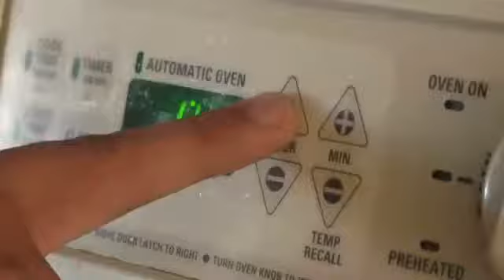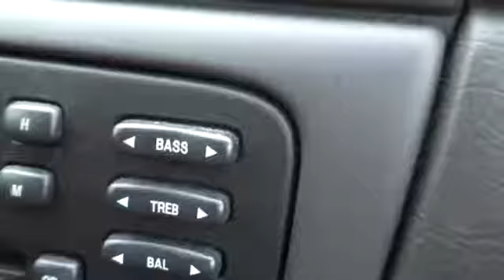Running from the Illuminati (Part 1)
Brick and I can't get away from the triangles.  They are everywhere!